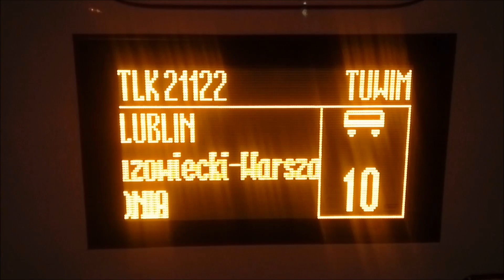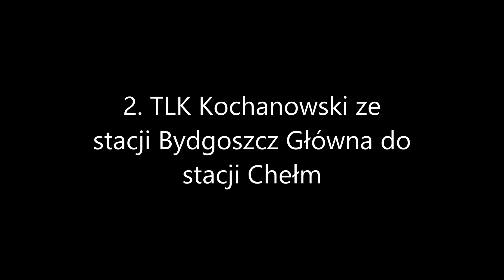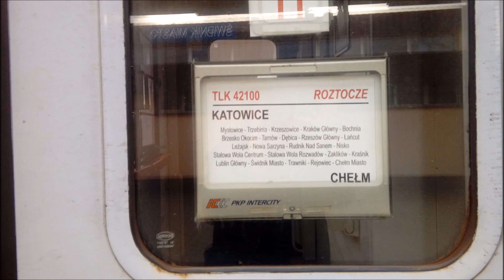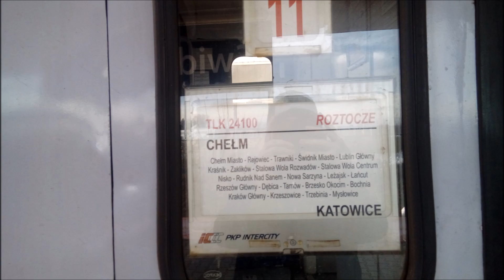Nowy Rozkład Jazdy Pociągów 2019/2020 + Bonus + [7 lat na YT]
PROSZĘ PRZECZYTAĆ OPIS:
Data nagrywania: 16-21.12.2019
I znów nastąpiła kolejna gruntowna zmiana rozkładów jazdy pociągów. W tym roku nowy rozkład wszedł w dniu 15 grudnia 2019 roku.
Warto też wspomnieć, iż część pociągów nagrałem na nowej stacji - nie w Lublinie, tylko w Lublinie Głównym.
W niniejszym filmie przedstawiam pociągi są nowościami w rozkładzie jazdy pociągów:
1. TLK Tuwim - moim zdaniem to powinno być IC. Trasa niezmienna, bowiem z Lublina do Warszawy. Dni kursowania się zmieniły, bowiem pociąg kursuje codziennie, a nie jak poprzednio w piątki i niedziele.
2. TLK Kochanowski - Świdnik odzyskał bezpośrednie połączenie z Bydgoszczą po rocznej przerwie.
3. TLK Roztocze - absolutna nowość w rozkładzie jazdy. Bezpośrednie połączenie Chełma i Świdnika z Stalową Wolą Rozwadów, Rzeszowem, Krakowem i Katowicami.
Pozostałe pociągi spróbuje nagrać niedługo.
Polecam obejrzeć w jak najlepszej jakości.